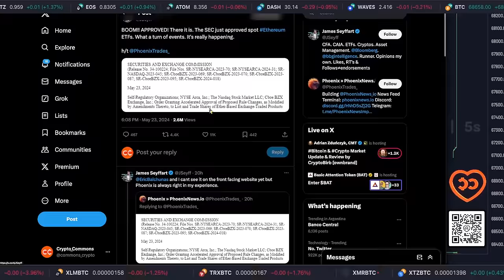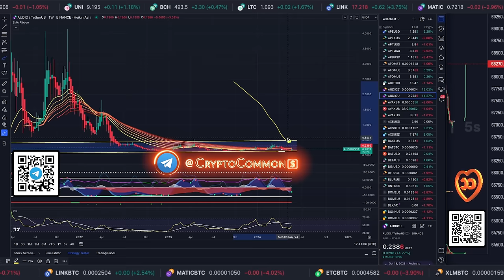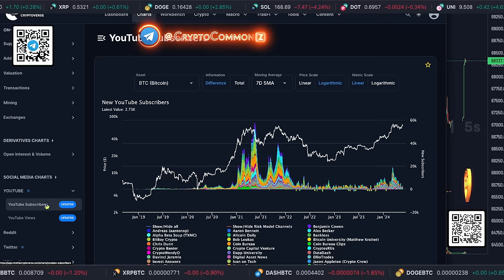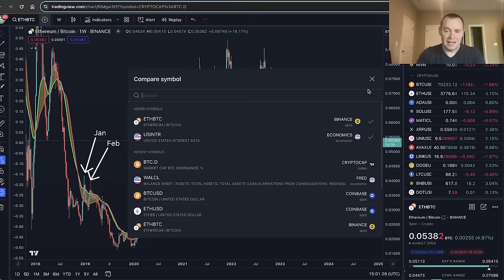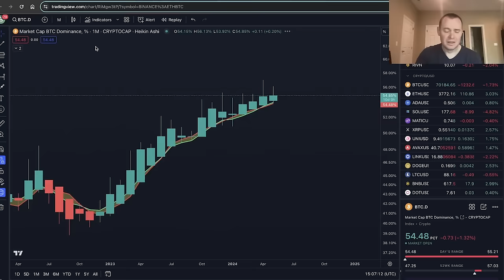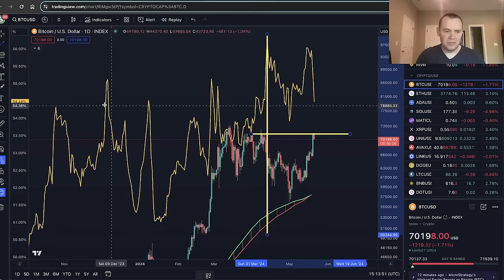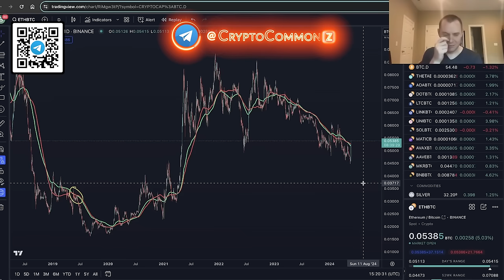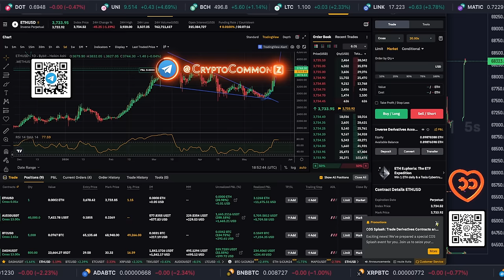ETF на ЭФИРИУМ ПРИНЯТ!! ЧТО ТЕПЕРЬ? - Подробный разбор от Грини и Бенджамина Коэна!!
💸 БИРЖА GATE 👈 200$ на счет! акция!!

BTC: 1JcJgpSHbrRwgnvLeteXNfNXxLgpDuxyMP
ERC 20: 0xC8b0CF755bec8155D371676D77A579D7E15fd7eD
BEP 20: 0xfD630bd4058b7412C42d5807f1128281e05ACCE8
TRC 20: TKSwnD6eyDmaBwpXhVoQKnvPAtJVYAywYy
DASH: XuhZGGGezSEqnDq5ETBkiMc4ARfS6UxQAi
LTC: LfGpGJjkcrgZV12VNnQdEx79uHgeHSS8oG
ETC: 0xDD6AEDD3C78d0E7e8b1E09c8D149C51d16486723